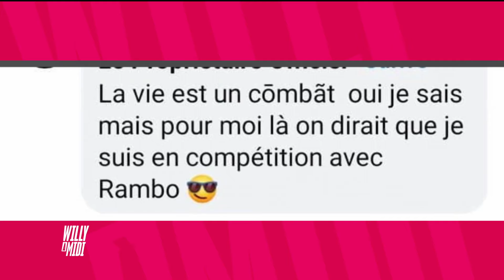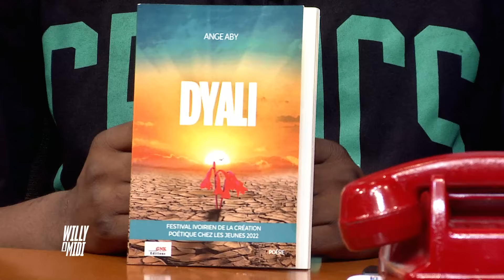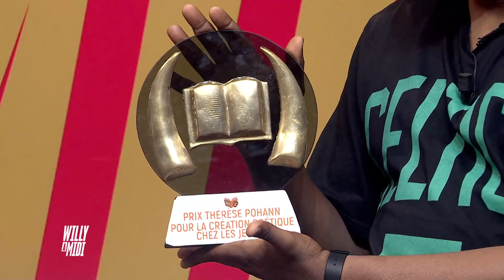Isis Kingue fait le show!